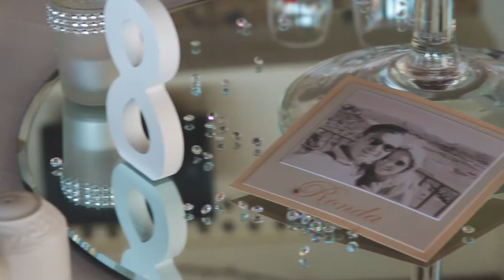Wedding highlights Movie Trailer Lucy & Sean - Villa Padierna & Tikitano, Spain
Wedding highlights - Lucy & Sean - Villa Padierna & Tikitano, Marbella, Spain
Video Rebecca Louise. Edit Gary Tapp